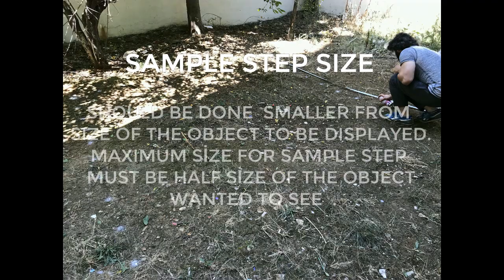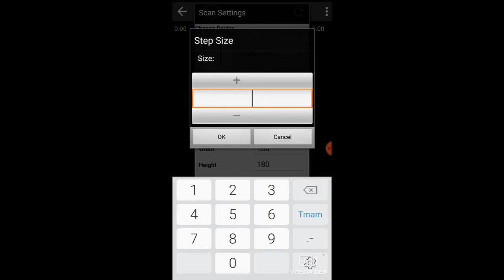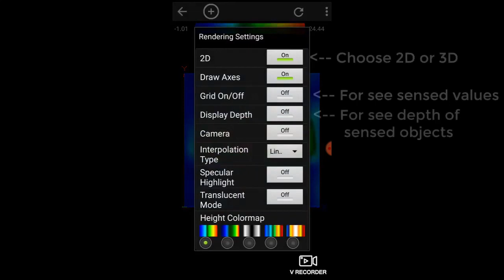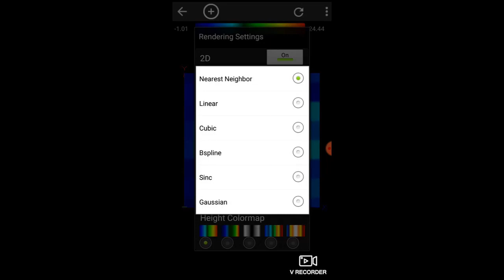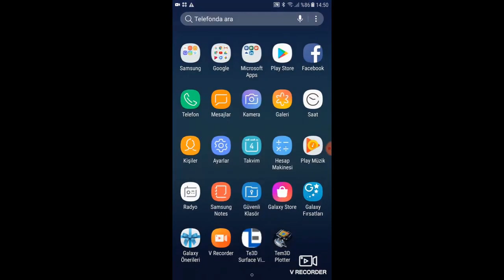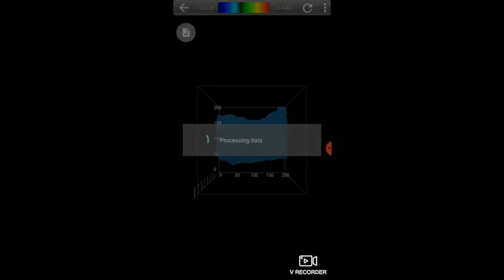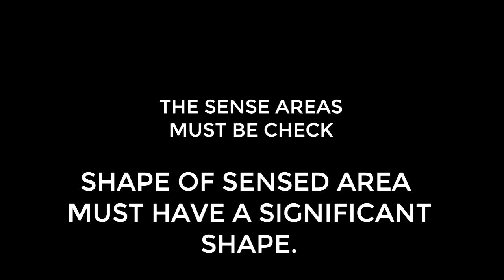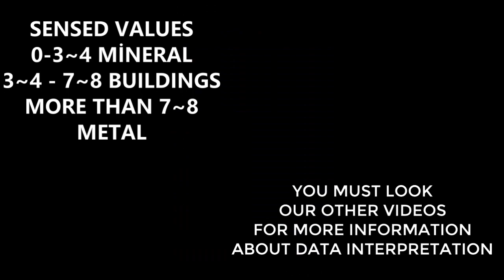Android Gradiometer Using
Usage Information for android gradiometer underground imaging system.